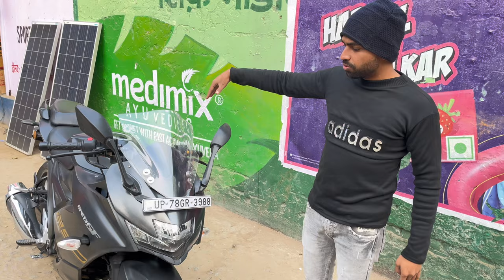The Ultimate Visor Swap: Transforming Your Gixxer SF 250 with a Ninja 300 Visor